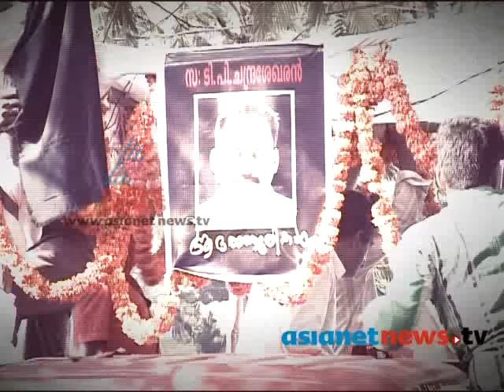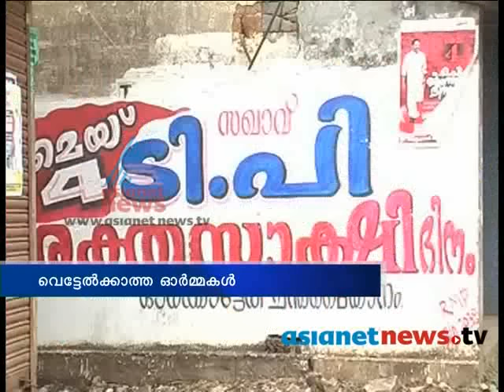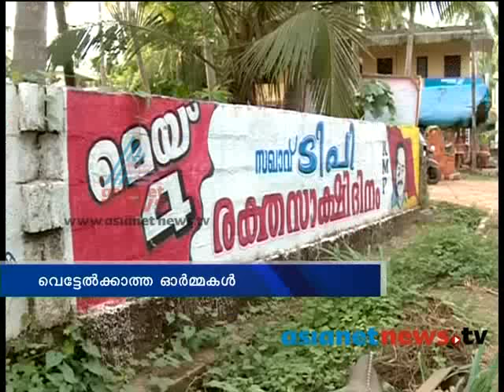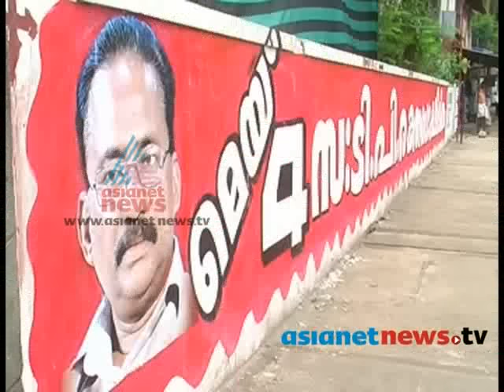Remembering T.P Chandrasekharan on his First death anniversary, Part-2